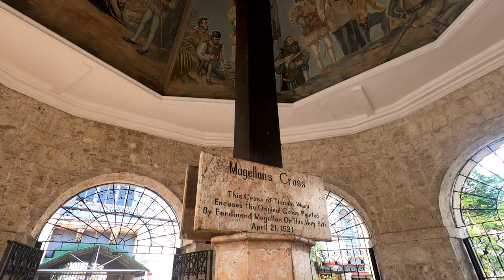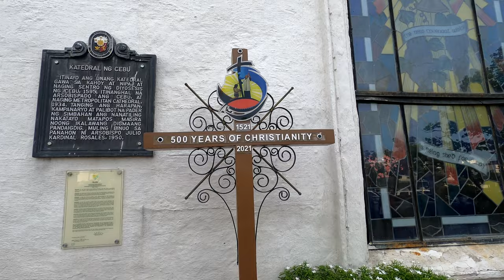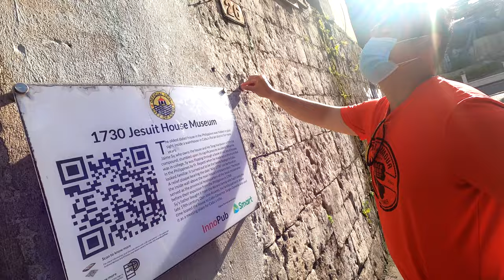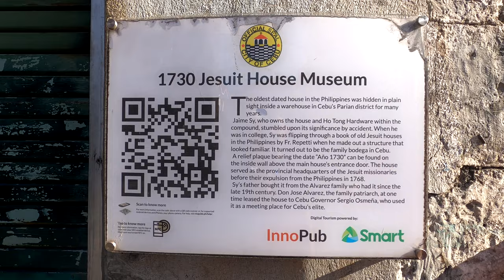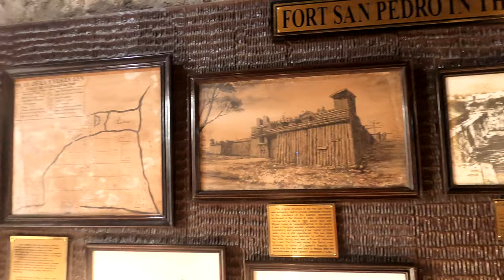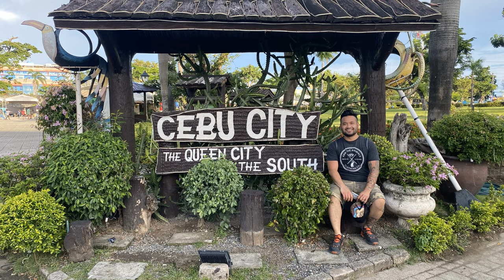First Time in CEBU CITY | Touring on foot | Basilica Del St. Nino | Fort San Pedro | Philippines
American grown,Filipino roots

Fun facts and a historical walking tour of The Queen City of the South, Cebu City, Philippines!

As much as we love having guides, it was time to explore on our own the oldest city in the Philippines, Cebu City! Being the oldest, so many major events, locations, symbols, icons, and relics in Filipino history can be found here!

Our first stop was Magellan’s Cross which is a Christian Cross placed here in 1521 by Ferdinand Magellan’s Spanish explorers trying to circumnavigate the world.

Right next door is the Basisilica Del Santo Nino. It has this amazing mural depicting the voyage of Ferdinand Magellan to the Philippines, Miguel López de Legazpi’s colonization, and the acceptance of the Santo Niño by the Filipinos. On the grounds we walk is where the original Santo Niño relic was found and has remained at the Basílica Menor del Santo Niño de Cebú to this day 457 years later. Its the oldest Catholic Church in the Philippines. The Santo Niño de Cebú is the most beloved and recognizable Filipino cultural icons.

We then walk by the Cebu Metropolitan Cathedral on our way to the Heritage of Cebu Monument to see every hero and icon in Filipino history, all depicted in one monument.

Just across the street is Yap-San Diego Ancestral House. Built around 1675, it’s a blend of the influences of the times over the passed 300+ years. From the original Chinese builder, to Spanish, Mexican, Japanese, and American cultures, you can see how the clothing, architecture, and art style changes through the years. Here we paid a small fee to have museum guide explain it all to us!

While we do make it to the Archdiocesan Museum of Cebu on time to look around, the 1730 Jesuit House Museum and Museo Sugbo were already closed by the time we got there.

Our last stop is Fort San Pedro. It’s 457 years of history and stories inside a triangular bastion fort. Miguel López de Legazpi broke ground in 1565 where the fort started off as wooden. Eventually it progressed to stone mortar by 1738. By 1898, the American’s defeated Spain in the Spanish-American War ending 377 years of Spanish colonialism in the Philippines. Over the next 50+ years, Fort San Pedro has served in multiple capacities.. An American barracks, a Cebuano school, a Japanese refuge site during WWII, and a hospital. Today, it’s the main office for the Cebu Department of Tourism.

Ironically we thought today was going to be a relaxing day but it’s just not in our nature. The genuine discovery and learning kept us walking for over 6 miles (or 10 kilometers), to each destination and all the random exploring near by. At night you can tell how tired we are while we figure out what we’re going to do tomorrow.

The next day we went to Moalboal to scuba and freedive with the sardines and turtles. There’s not much talking in that day so now part of it has been turned into an intro.